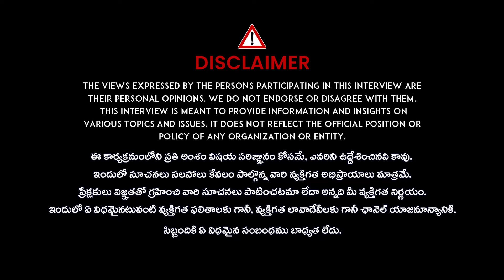కూరల్లో ఇవి కలిపి తింటే ఒంట్లో కణాలు వస్తాయి | cancer Food Diet | Veeramachaneni Ramakrishna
కూరల్లో ఇవి కలిపి తింటే ఒంట్లో కణాలు వస్తాయి | VRK cancer Food Diet  | Veeramachaneni Ramakrishna